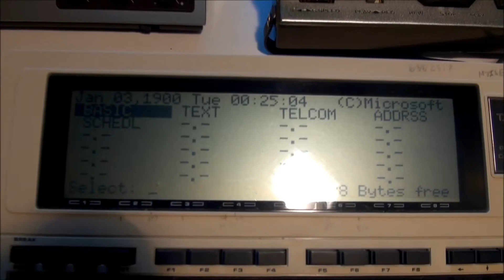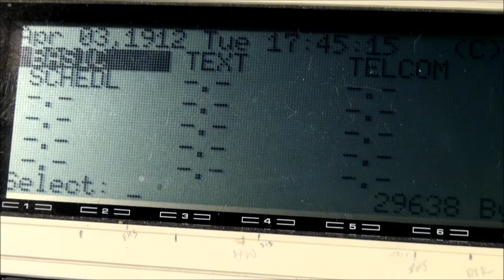Tandy 102 Portable Computer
I fire up my late 1980's Tandy 102, do a little Basic and find it has a Y2K bug.